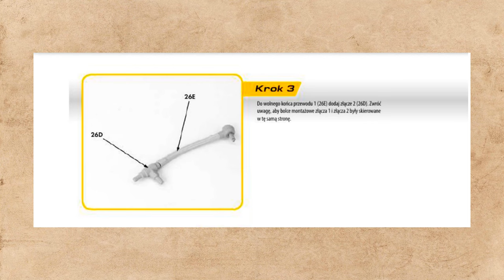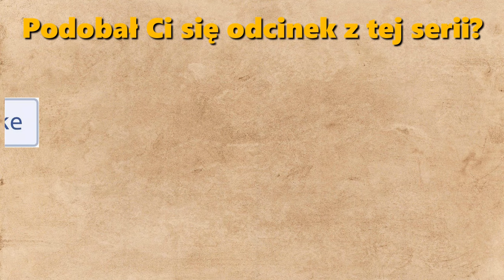Ursus C 330 SKALA 1:8 DeAgostini #26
00:00 - Prezentacja części
00:15 - Wstęp
00:37  - Komplet części
00:56 - Instrukcja montażu (zdjęcia)
01:49 - Instrukcja montażu (video)
04:33 - Efekt pracy
05:00 - W numerze kolejnym
05:20 - Zawartość gazetki

W tym filmie pokazuje krok po kroku jak należy
składać poszczególne części z numeru  26 DeAgostini model Ursus C-330 którymi są:
* Górna część zbiornika paliwa
* Korek
* Złącza
* Przewody

W odcinku numer 27 zobaczycie następujące elementy :
* Ściana zbiornika paliwa
* Regulator prądnicy
* Skrzynka bezpieczników

Dziękuję :)